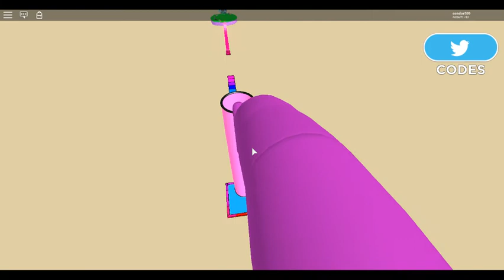🏃 Temple Run Obby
i went to get the thumbnail for game but they changed to a iphone obby lol